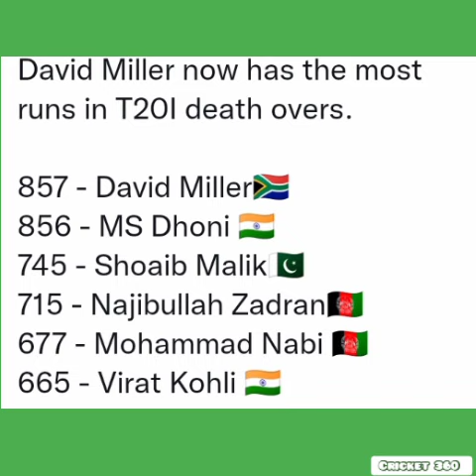Babar Azam Press Conference on Squad Changes 👀 l Fans want Shoaib Malik, Imad Waseem and Fakhar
Pakistan Squad Changes 👀.